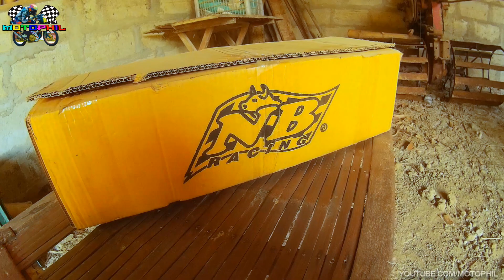NB BIGTIP racing pipe SOUNDTEST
camera i used on my videos